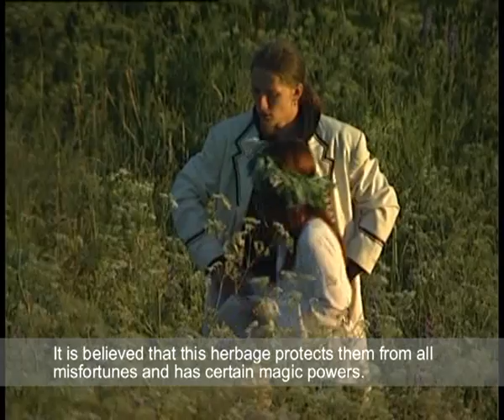Lietuva. Rasos. Lubinų kalnas ( I dalis )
Filmas "Lietuva. Rasos. Lubinų kalnas" ( I dalis )